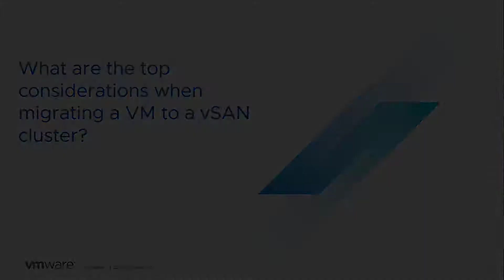vSAN Quick Questions - What are the top considerations when migrating a VM to a vSAN cluster?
What are the top considerations when migrating a VM to a vSAN cluster?